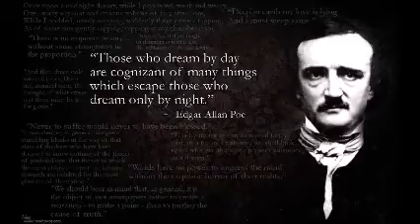Poe Interview AML cuts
Cuts made for the final, where I only have 3 minutes to present. The full video is also on my page, so check it out! Music credit to Nox Arcana.

For AML 3031 final project 2016